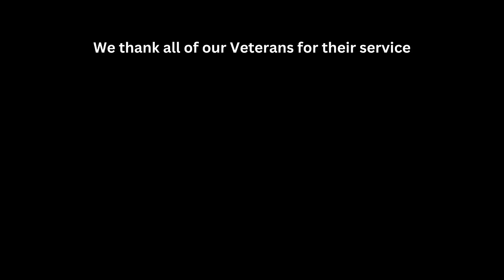MACV SOG Veteran John Good - talks about his time on RT Arizona and RT Texas. This is PART 1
Vietnam war MACV SOG vet John Good talks about him being drafted. John talks about NVA soldiers, wire taps, snakes, a near miss with a ARC LIGHT B-52 bombing run. John was on RT ARIZONA and RT TEXAS. He was on RT TEXAS with Bill Spurgeon who we talked with on an earlier interview.